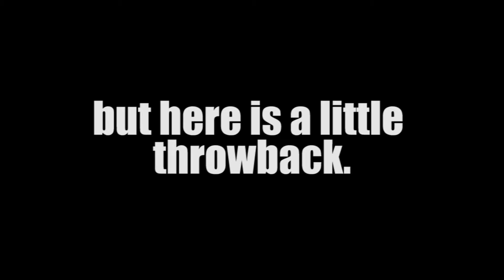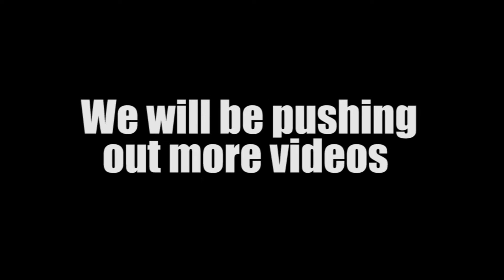Throwback Trampoline Edits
yall finna quit